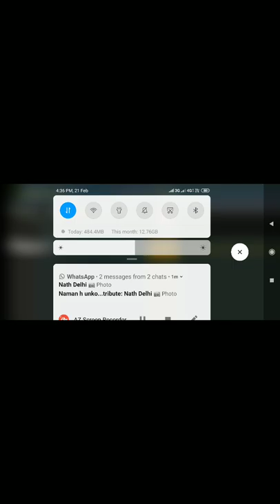PUBG Killer - free fire 🔥 🔥 first play then decide